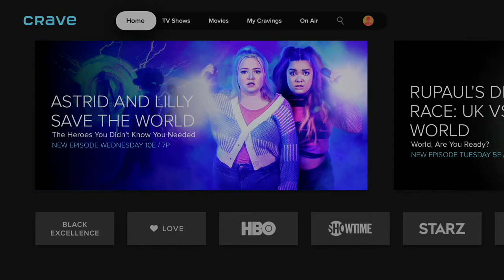Crave Movies Section HBO Films Feb 2022